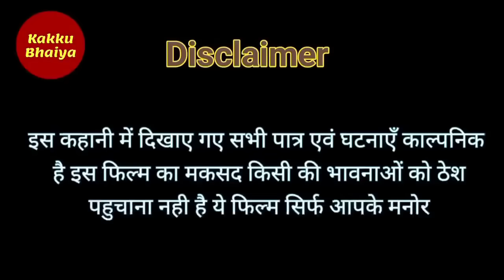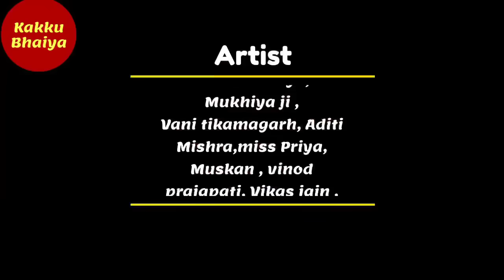बुंदेली फ़िल्म -आफ़त || Kakku Bhaiya